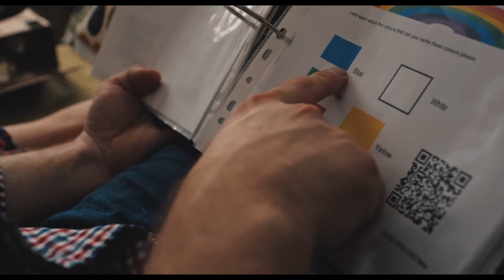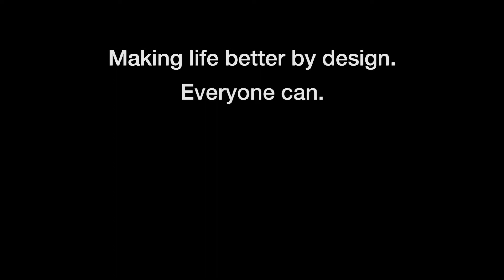Designing A Better Life - Craig's Story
Craig’s story is relatively simple. He wants to improve the life of his daughter, Imogen, who has Williams’ Syndrome. This means that she can get very easily distracted when learning new things.

A virtual reality (VR) headset can help to take these distractions away. However, Craig found that what was available on the market wasn’t suitable as the sensory overload was upsetting for his daughter.  Craig responded to this challenge by designing an appropriate educational VR programme, and a book to accompany it.

What Craig shows us is that the design skill set and mind set is not just found in a certain area or within a certain group. It is something that, given the need or right resources, can be discovered anywhere.